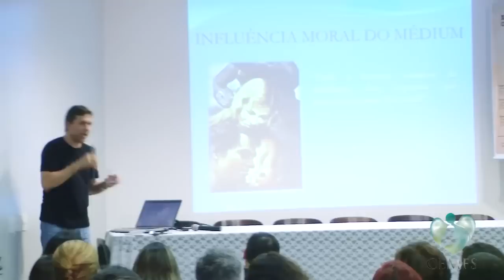Influência Moral e Intelectual dos Médiuns nas Comunicações - Afonso Chagas Parte 4 de 6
Palestra Realizada no Centro Espírita Manoel Felipe Santiago, , em ocasião da XII Feira do Livro Espírita no dia 29 de abril de 2011, pela expositor Afonso Chagas